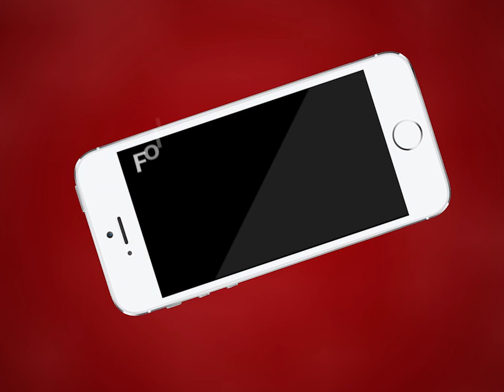AJMER NEWS | एसआई भर्ती परीक्षा का हुआ आयोजन | MTTV INDIA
एसआई भर्ती परीक्षा का हुआ आयोजन
जिसमें कुल 59 पदों के लिए हुई थी भर्ती परीक्षा
2 पारियों में हुआ परीक्षा का आयोजन
250 अभियर्थियों ने दी परीक्षा